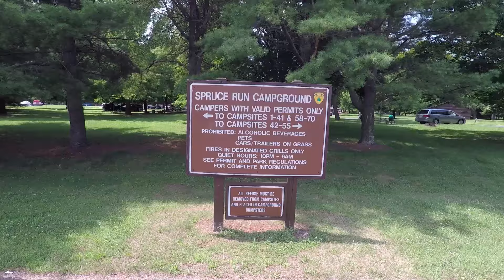Spruce Run Recreation Area - Drone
Drone video from Spruce Run Recreation Area.  Summer 2017.
Official video from the New Jersey Department of Environmental Protection's State Park Service.
Video by TJ Johnson, NJDEP.